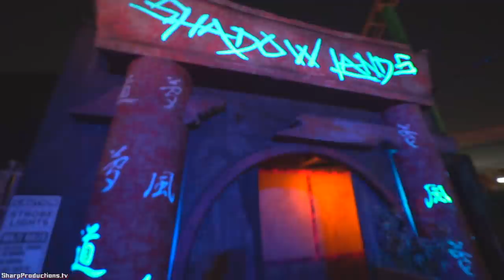Shadow Lands maze at Knott's Scary Farm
Kaleigh explores the Shadow Lands maze at Knott's Scary Farm 2019.

A fulfilling life ensures a soul s safe passage into eternity but what happens to the souls of soldiers slain in battle? Enter the hair - raising Shadow Lands maze and fight off demon samurais whose souls are cursed to rot within the depths of purgatory. Guests will embark on a quest through a sacred shrine, an ancient Japanese temple and into the midst of the shadow land

Knott’s Scary Farm is the most haunting Halloween experience in Southern California, delivering unimaginable scares and innovative thrills since 1973 and continues to make the most twisted delusions come to life. With 14 haunted attractions and more than 1,000 horrifying creatures roaming the park, nightmares never end at Knott’s Scary Farm. Select nights from September 19 through November 2

Special thanks to Miranda Dill and Knott's Berry Farm.